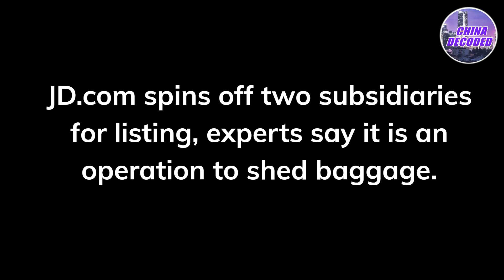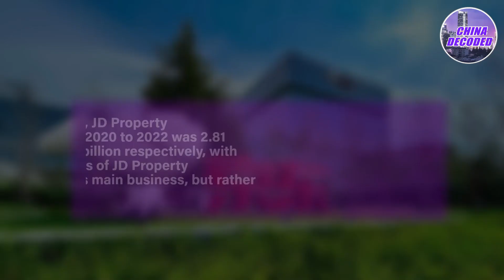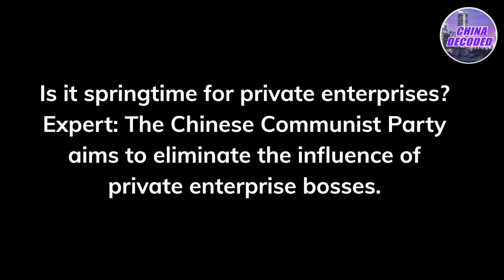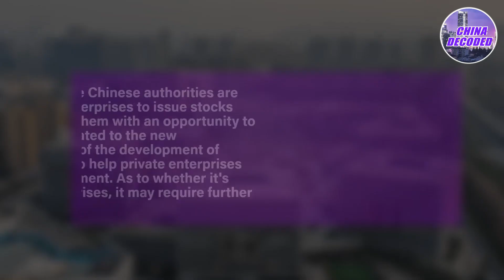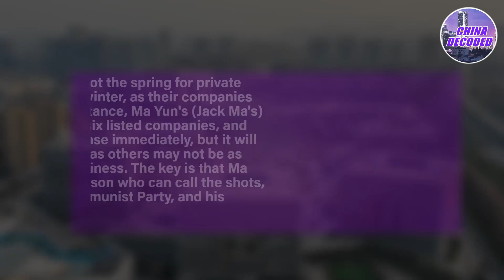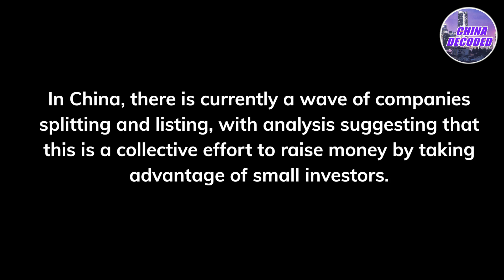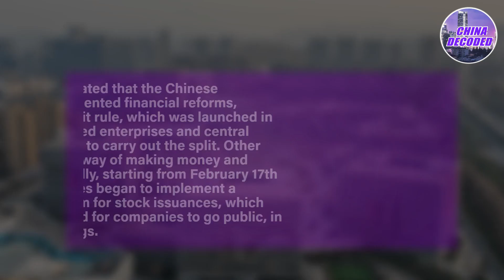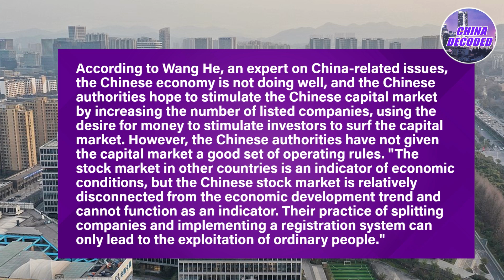China's current wave of spin-off IPOs: The CCP aims to eliminate the private enterprise bosses